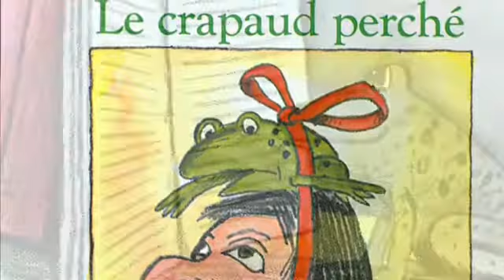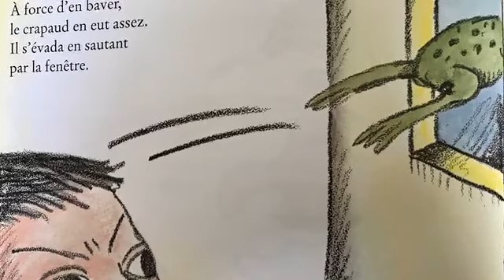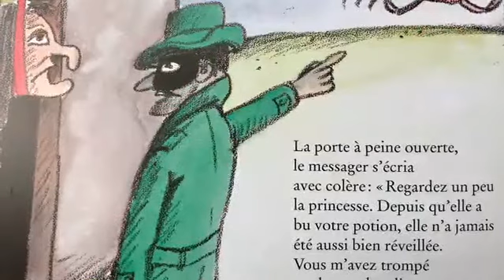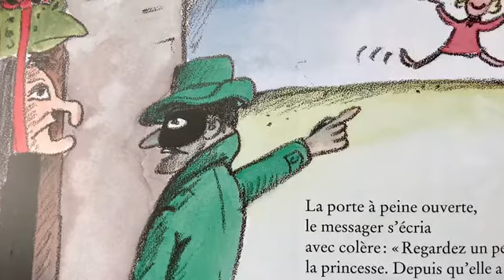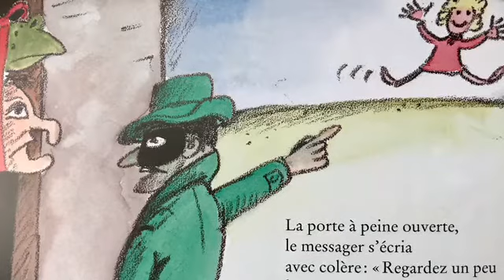Le crapaud perché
Lecture de l'album de Claude Boujon par les CE1